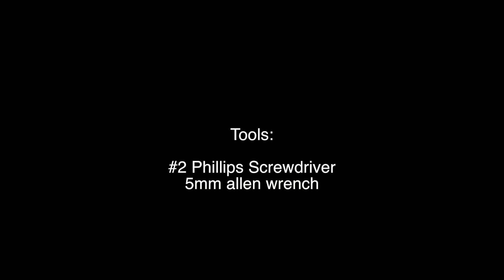Piaggio Fly Rear End Cover Removal | Mitch's Scooter Stuff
In this video I am showing you how to remove the rear end covers on pre 2013 Piaggio Fly scooter.
TOOLS I USED:
3" / 6” extension set 3/8 drive
5mm allen 3/8